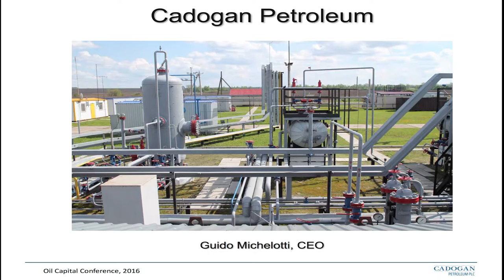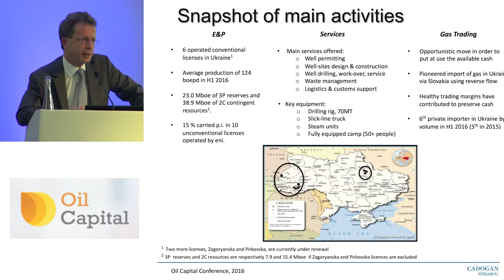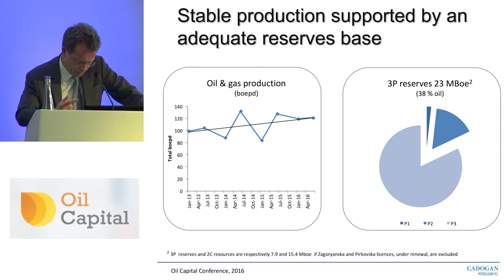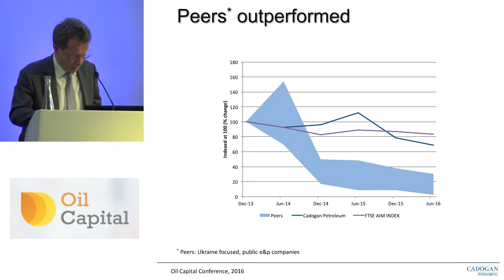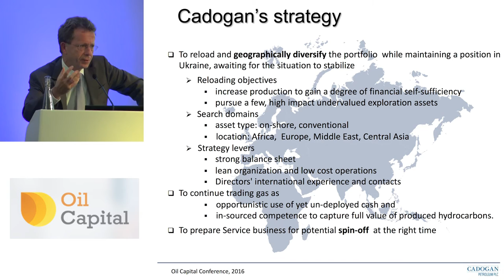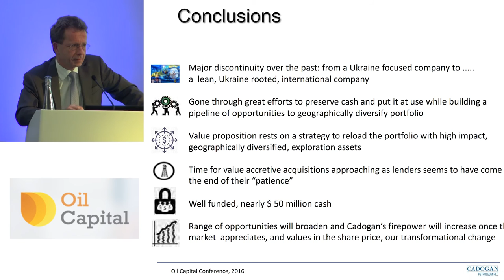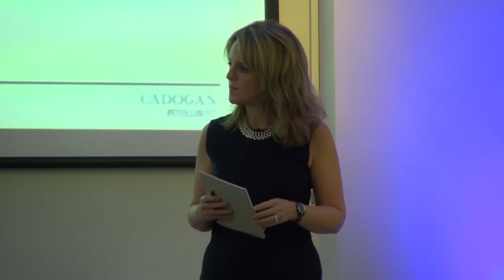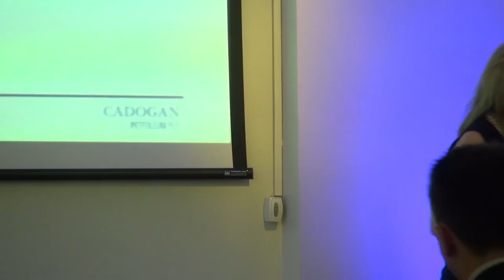Guido Michelotti presents on behalf of Cadogan Petroleum at the Oil Capital Conference